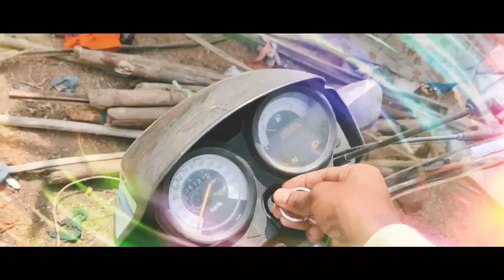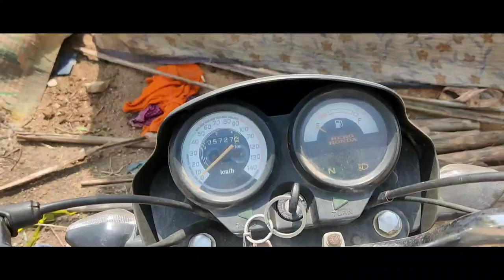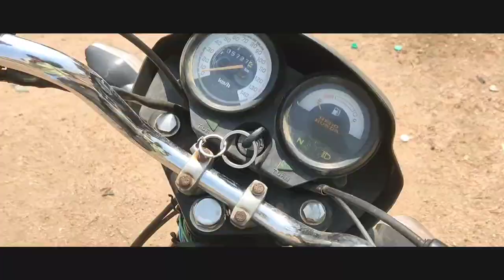Banjara vlog || largest Sheep market in Karnataka | सबसे बड़ा भेड़ और बकरी बाजार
Banjara video, Banjara vlog ,
largest sheep market in Karnataka,
sheep market, goat market,
Banjara song, banjara knowledge,